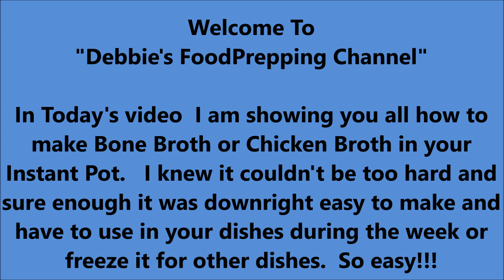How to Make the Best Bone Broth/Chicken Broth From Rotisserie Chicken in Instant Pot in 2 Hours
This chicken broth/bone broth is about the easiest thing I have made in a long while.  Using a Rotisserie Chicken Carcass and making the broth takes 2 and a 1/2 hours.  I use no vegetables, just some seasonings and my Instant Pot and it is just amazing for you to have to use or freeze.

Debbie Moore
Goodview, VA  24095

Products below are items that I use in my own kitchen that you can purchase at Amazon by clicking on that particular link.  The price is the same price if you were
shopping at Amazon and found it yourself.  This channel does get a small percentage of the price from Amazon which helps the channel purchase food or small appliances
that I use.  Thank you for being here and supporting this channel, it means the world to me!!

Ninja Foodi Pro Air Fry Oven

Choose from your choice of a 6.5 or 8 quart Ninja Foodi

Your Choice of Regular Ninja Foodi Grill or Grill with Probe

GoodCook Nylon Meat Chopper

Kizen Meat Thermometer exactly like mine (but cheaper than mine, LOL)

Stainless Steel Inner Pot for 8 quart Ninja Foodi

Lee Kum Kee Dark Soy Sauce

KitchenMama Electric (Battery Powered) Can Opener

Your Choice 9 or 16 piece Steamer Basket Accessories from Perfecome

2 Steamer Rings and Steam Diverter from Perfecome

Amazing Meat Chopper for Nonstick Pans or any pans

Instant Pot 6 quart Aura (Better than my Instant Pot Gem cause it has the Yogurt function that mine doesn't have)

8 Quart Instant Pot exactly like mine

Trader Joe's Seasoning - 21 Salute Seasoning , Chile Lime and Everything but the bagel Seasoning

Bamboo Salt & Pepper Box with Spoon

Evo Oil Sprayer Bottle, Non-Aerosol for Olive Oil and Cooking Oils, 8-ounce Capacity, Set of 2   Click on whichever set you want.

8 Quart Silicone Lid - Must Have for Leftovers

8 Quart Glass Lid for Slow Cooking

Green Silicone Steamer Basket for IP

3 pc Canning Essentials Kit

23 Quart Presto Pressure Canner exactly like mine with Dial Gauge

All American 21 1/2 Quart Canner Top of the Line

6 piece Canning Essentials Kit